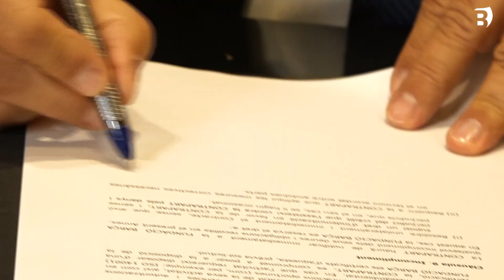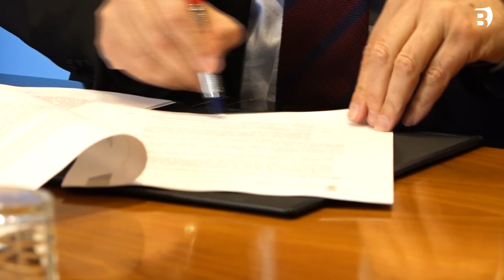L’Ajuntament de Banyoles i el FC Barcelona renoven el conveni marc de col•laboració